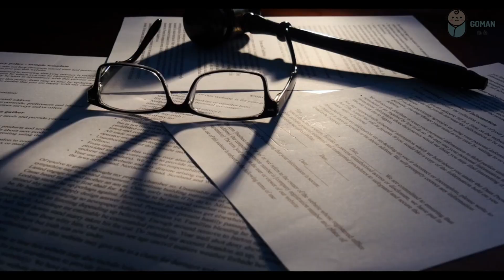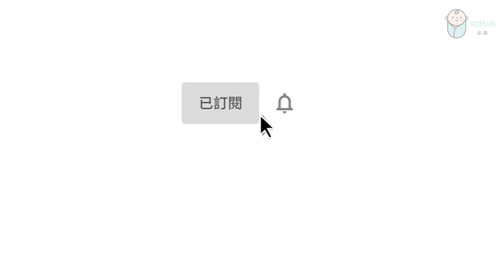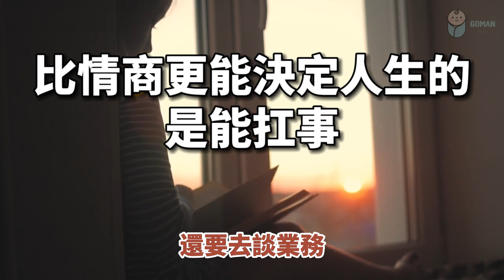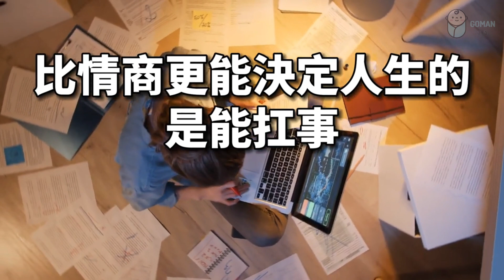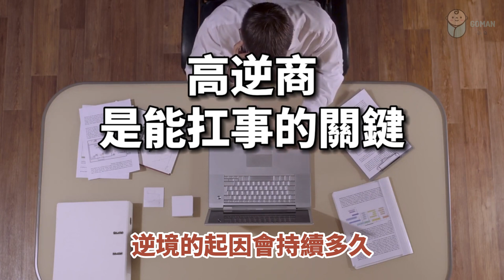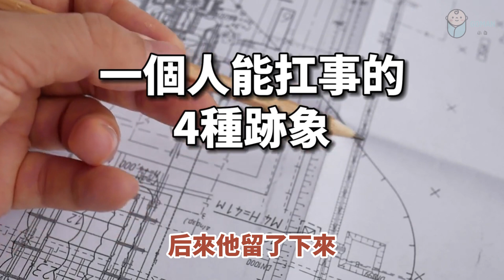2021 能扛事，才是一個人最了不起的才華 A person’s greatest talent is to be able to handle things【愛學習 】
能扛事，才是一個人最了不起的才華 A person’s greatest talent is to be able to handle things